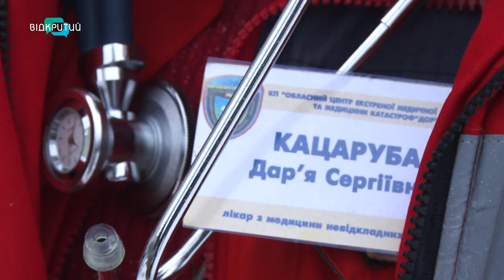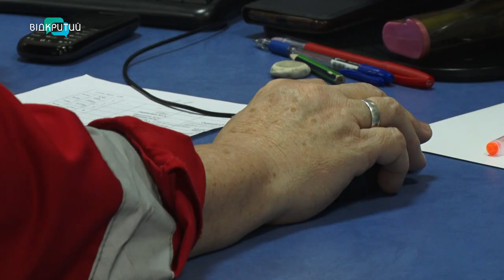Нові критерії реагування швидкої допомоги на виклики почнуть діяти найближчим часом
Десять хвилин чи двадцять? З січня діятимуть нові критерії реагування швидкої допомоги на виклик. Кабмін схвалив їх торік, наприкінці грудня. Тепер дзвінки розподілятимуть на екстрені, критичні, неекстрені та непрофільні, зважаючи на стан пацієнта. Від цього залежатиме і стрімкість прибуття медиків. Які тепер нормативи та як їх визначатимуть, - Юлія Демченко з’ясовувала._______________________________________________